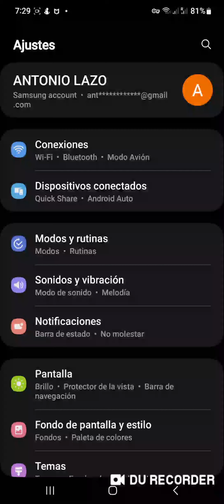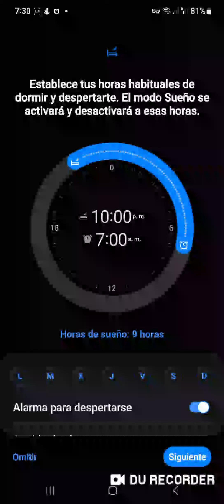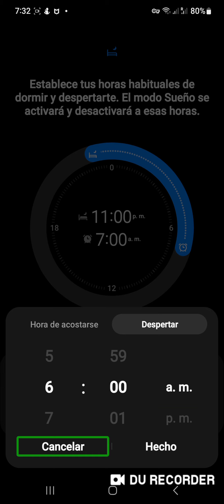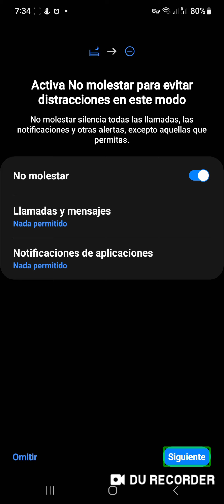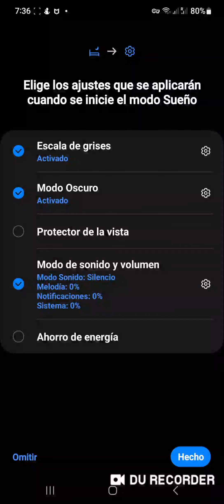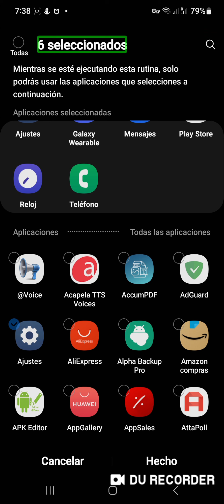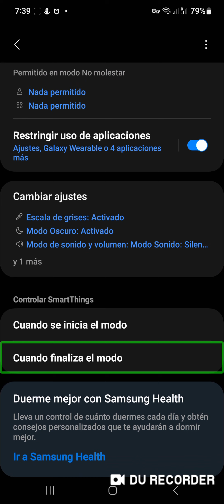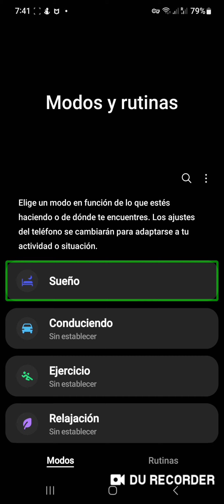configurando el modo sueño en samsung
hola qué tal chicos y chicas espero se encuentren muy bien Hoy vengo a hablaros de una de las funciones que se han visto mejoradas y que me han resultado más útiles y cómodas desde que tengo esta nueva versión de la capa del fabricante. El modo “Hora de acostarse”. Seguro que si ya tienes un Galaxy desde el año pasado, lo habrás visto. De hecho lleva con nosotros desde One UI 3.0. No obstante, déjame contarte un poco más porque hay algunas cosas que cambian con One UI 5.0.
¿Qué es el modo ‘Hora de acostarse’ o ‘Bedtime Mode’ de Samsung?
Vamos por lo básico. El modo ‘Hora de acostarse’ (que ahora se llama ‘Modo Sueño’ es una funcionalidad que permite activar de manera automática una serie de opciones para dormir sin que el teléfono nos moleste. De esta manera, podemos activar el modo no molestar, atenuar la pantalla, elegir qué apps pueden enviar notificaciones y elegir un rango de horas, entre otras cosas.
Con la llegada de One UI 4.0, Samsung movió esta función a Bixby Rutinas para que fuese más inteligente, y ahora en One UI 5.0, este modo se integra con SmartThings y se encuentra disponible directamente desde la app de reloj. Desde luego este cambio tenía micho más sentido. Gracias a la integración con SmartThings, el modo ‘Hora de acostarse’ ahora es capaz de conectarse con Samsung Health y hacer un mejor seguimiento de nuestras horas de sueño. También puedes elegir que se active cuando detecta largos periodos de inactividad en horario de noche.
Los nuevos ajustes de este modo son bastante potentes, y el hecho de que ahora se haya integrado mejor en el sistema le da una segunda vida, juro que hasta One UI 5.0 jamás había visto este modo ni usado alguna vez. Así que bien por Samsung.